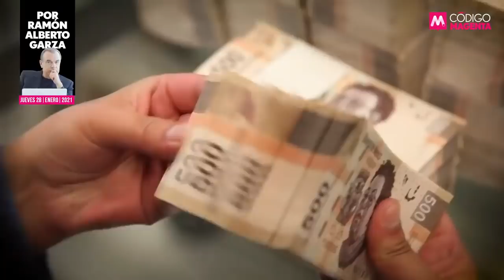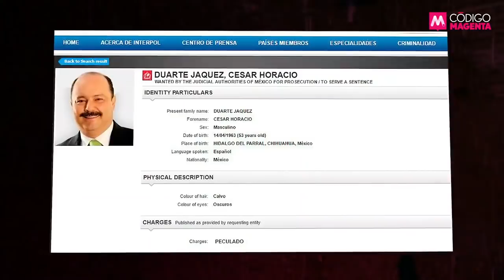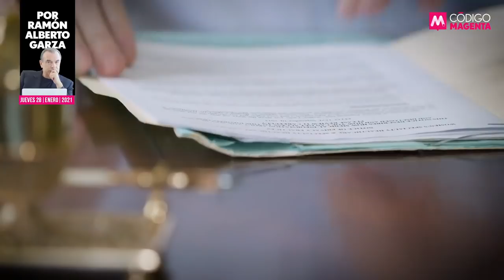¡Chihuahua con el PAN!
La última telenovela azul se ubica en Chihuahua, la tierra gobernada por el panista Javier Corral y que por pugnas internas vive hoy el desmantelamiento del partido en el poder en esas tierras. El análisis de Ramón Alberto Garza en QueAlguienMeExplique